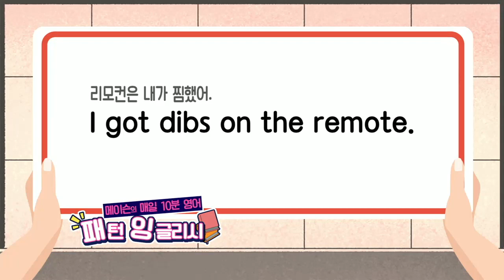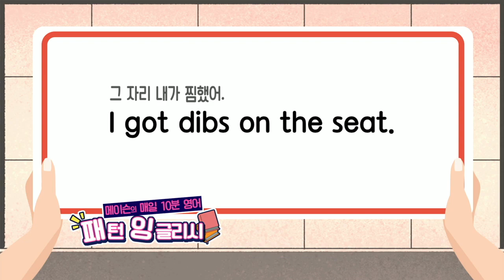매일 10분 영어- 메이슨의 패턴 잉글리시 Unit 88 그 자리 내가 찜했어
Unit 88  그 자리 내가 찜했어